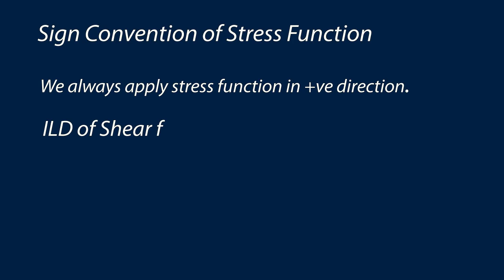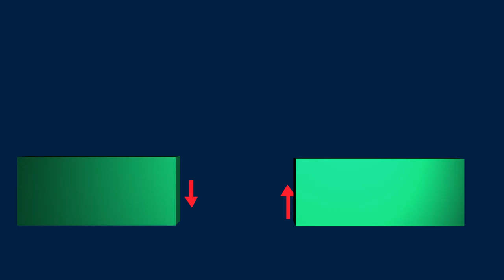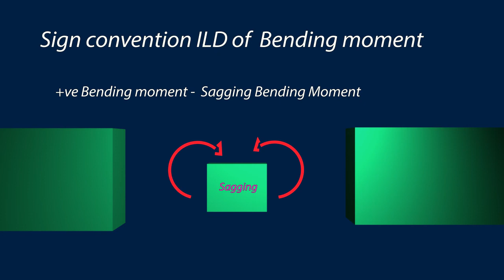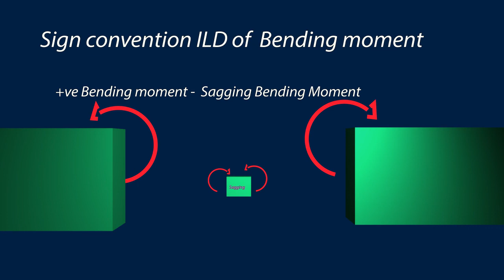ROOT CONCEPT - Sign Convention in ILD / Shear Force & Bending Moment / Animation of ILD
This video will make you understand about the root concept of sign convention in ILD . This animation of ILD will clear your doubt about the +ve shear force & +ve bending moment.
0:00 Intro
0:21 Previous Question
0:43 sign convention in ILD of Shear force
2:20 Sign convention in ILD of bending moment